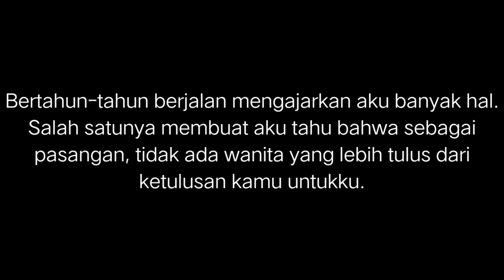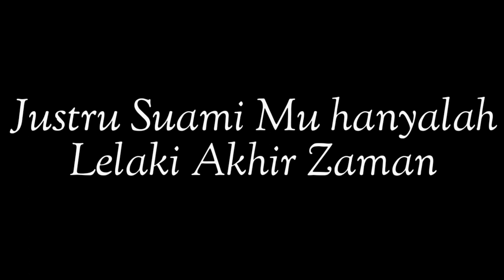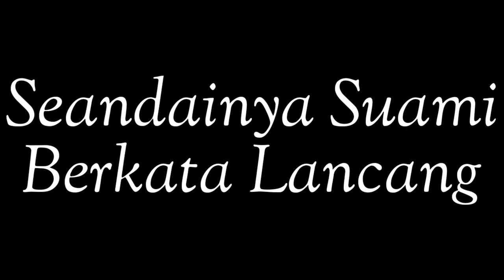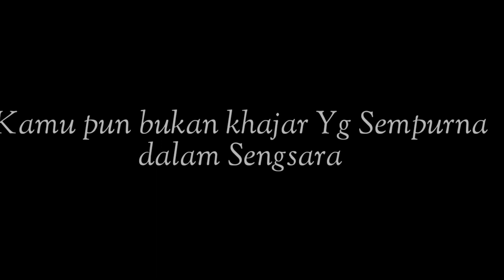Puisi Buat Sang Istri Terimah Istriku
kata2 dalam video hanya sebuah kiasan,tidak ada niat membandingkan.
semoga terinspirasi.